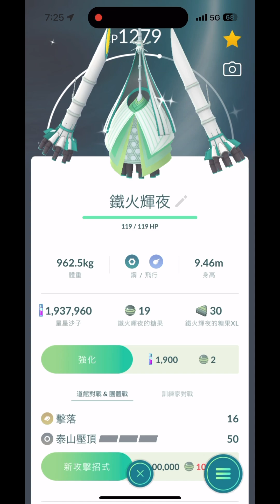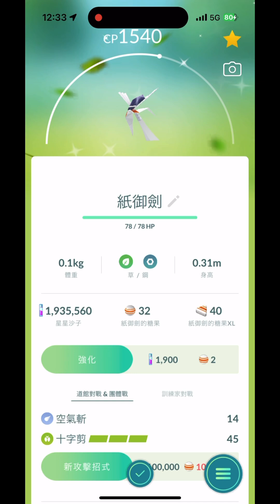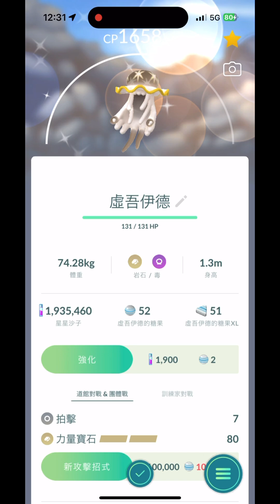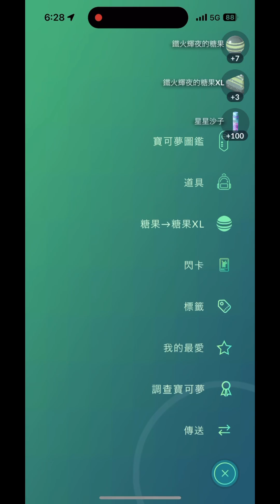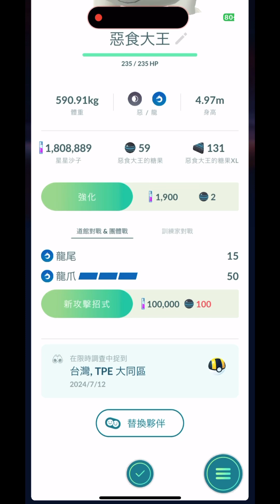入手4種5隻色違惡食大王.色違虛吾伊德.色違紙御劍.色違鐵火輝夜-究極異獸大舉入侵限時調查Pokémon Go 2024/07/12